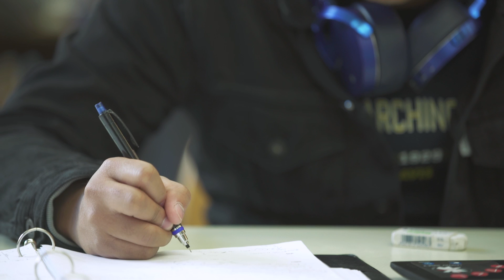Gates Foundation Features Mission College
The Gates Foundation President Allan Golston talks education with Mission College students Edgar Baculi and Kim Pajarillo.